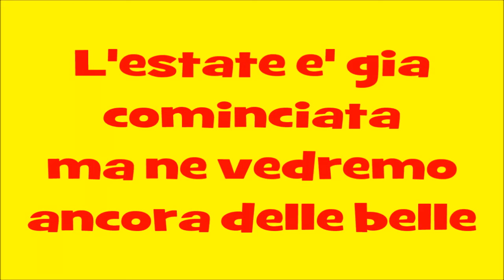GIO LA NUIT Channel SUMMER 2016